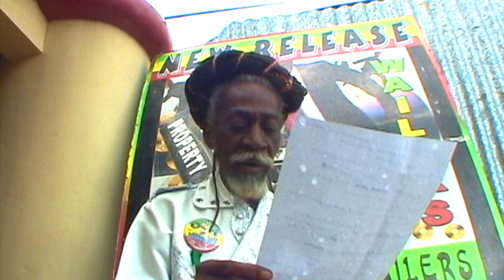Peter Tosh & Bunny Wailer - Medley 27 - Bob Marley - EBC STUDIO binghi Mix - Jamaica Live concert